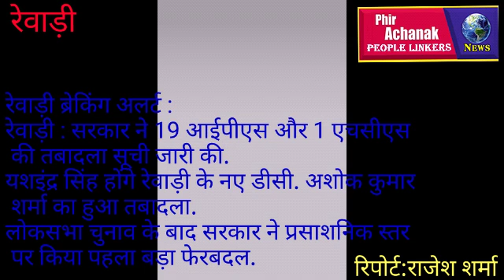ब्रेकिंग : यशइंद्र सिंह होंगे रेवाड़ी के नए डीसी. अशोक कुमार शर्मा का हुआ तबादला.